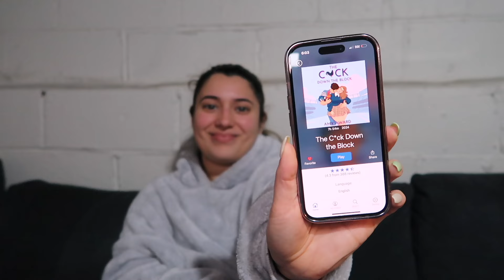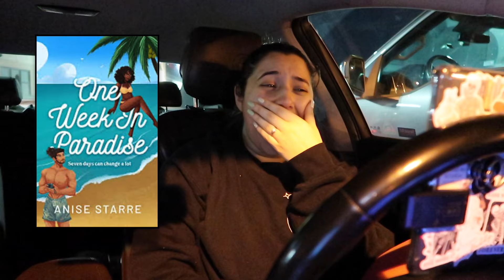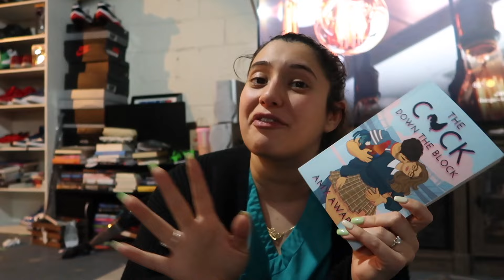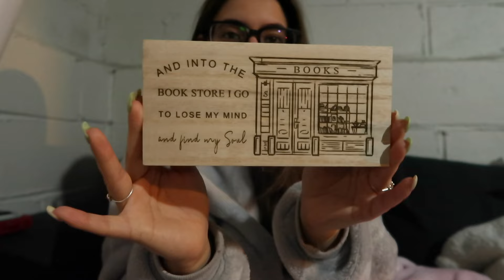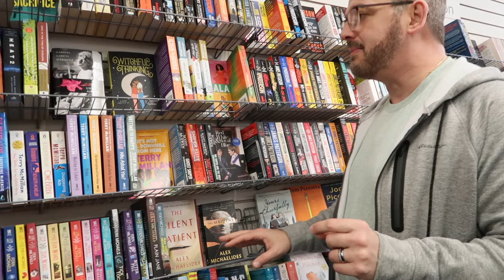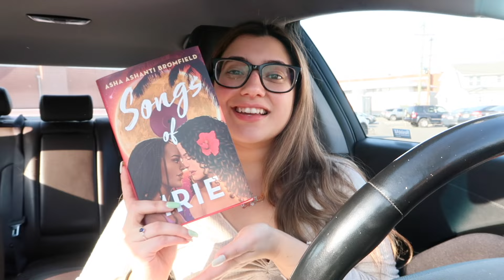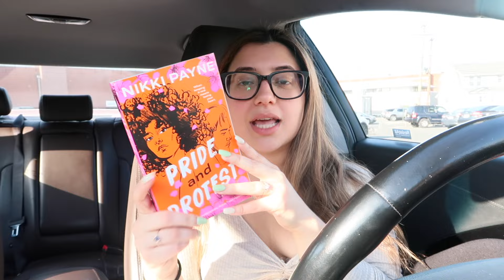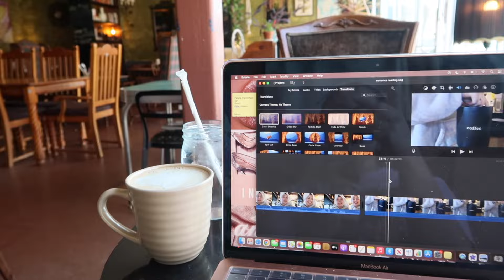READING VLOG 💛🌼 | reading 3 books, bookshopping and walks 💕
Hey hi hello welcome or welcome back my book loving friends!